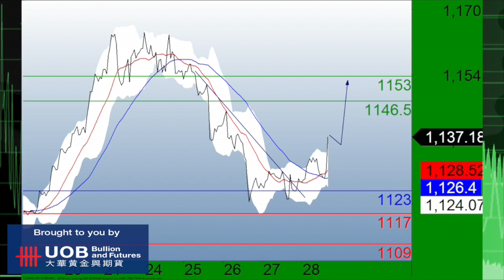UOB TCTV pm HD 082815.m4v